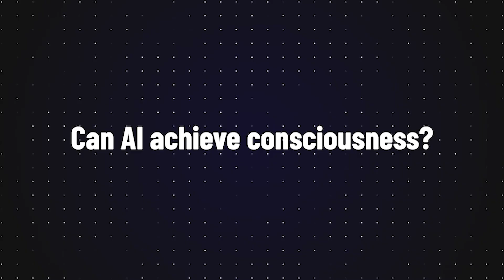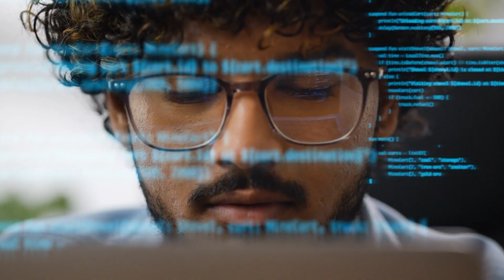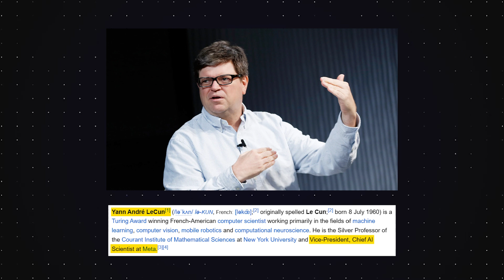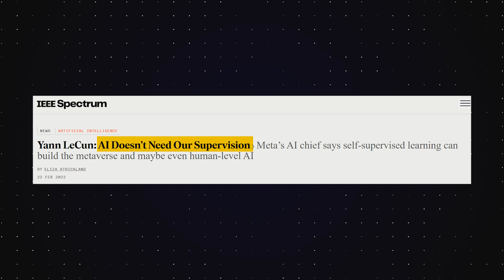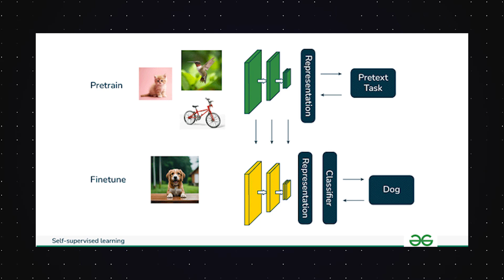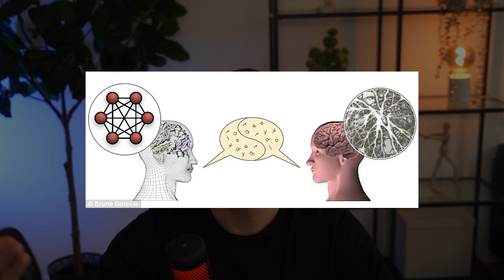Can AI REALLY Become Conscious? - Elon Musk vs Yann LeCun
In this video, we examine Elon Musk's concerns about AI surpassing human intelligence, as discussed in his interviews with Joe Rogan. Musk raises important questions about AI's role in society and its potential risks.
On the flip side, Yann LeCun, VP and AI chief of Meta, and a leading figure in Deep Learning, offers a different perspective, highlighting the current limitations of AI in achieving true consciousness. LeCun advocates for self-supervised learning and emphasizes the importance of understanding human cognition.

Join us as we delve into the ethical implications of AI consciousness and its significance for our future. Can AI truly become conscious, or will it remain a tool devoid of human-like awareness?

And what is AI?
Artificial intelligence is the intelligence of machines or software, as opposed to the intelligence of living beings, primarily of humans. It is a field of study in computer science that develops and studies intelligent machines.

And what is ChatGPT?
ChatGPT is a chatbot developed by OpenAI and launched on November 30, 2022. Based on a large language model, it enables users to refine and steer a conversation towards a desired length, format, style, level of detail, and language